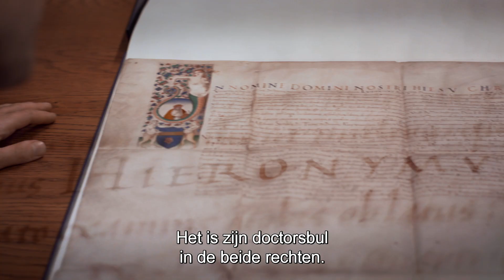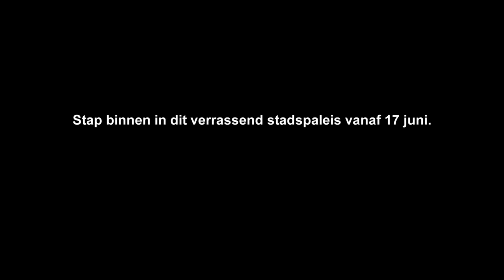Het nieuwe Museum Hof van Busleyden in Mechelen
Coming soon... open vanaf 17 juni 2018